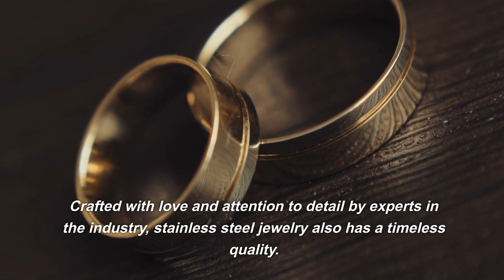Timeless Elegance: The Rise of Stainless Steel Jewelry in Modern Fashion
This video is mainly to show our products to you. Include surgicalsteelearrings stainlesssteelchainnecklace wholesalestainlesssteeljewelry surgicalsteelstudearrings jewelrystainlesssteel and so on.

Shimmering and sleek, stainless steel jewelry has become the must-have item for any modern fashionista. Traversing generations from classic style to contemporary trends, this versatile design creates a timeless allure that adds sophistication to your look without going over the top. Whether you’re looking for something timeless or on trend, it’s no wonder why more people are embracing stainless steel as part of their signature style. Read on to discover just how this extraordinary metal is quickly becoming a staple in today’s wardrobe!